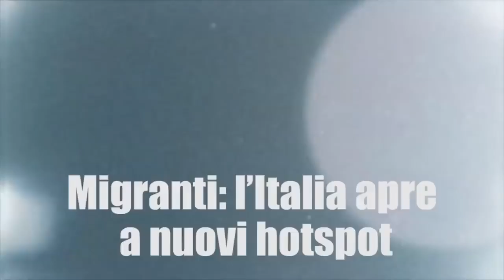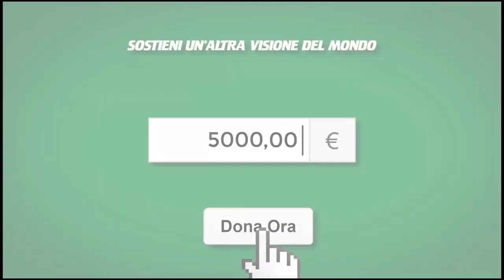0810 PTV news 3 giugno 2016 L’olocausto armeno divide Germania e Turchia